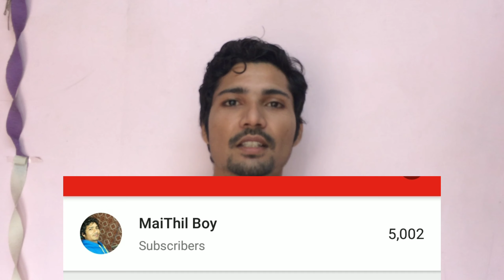My First Payment From YouTube Earning | Received Google Adsense Earning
OFFER:-

ERD 2AMP Fast Charger
HP 16GB MicroSD
HP 32GB Class10

My Mobile and GEARS:-

1 Samsung M20
2 realme U1
Boya BY-M1 MIC 20 Feet
Mini Tripod For Digital Camera
Tripod Rs...399/- 799/-
Sonia Professional White Umbrella 100cms 36 inch/91cm
Lighting Stand